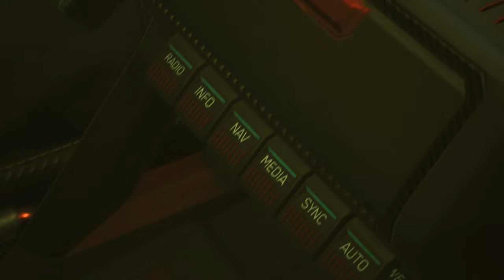Cyberpunk 2077 4K/HDR/DirectX Raytracing(DXR)/60FPS✔- Voltando Ao Jogo Parte 2 On Xbox Series X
Depois de pegar informações valiosas com uma informante na Afterlife, V se  encontra com Panam Palmer, uma ex-nômade com experiência o bastante para ajudá-la a encontrar o Cientista capaz de remover o Biochip que está em sua cabeça.